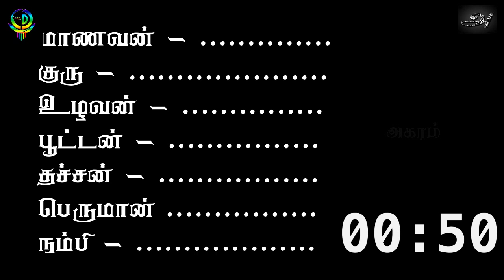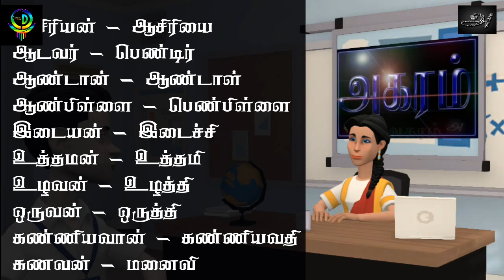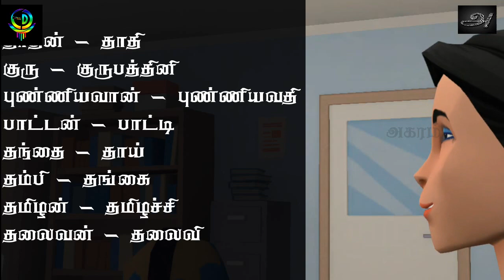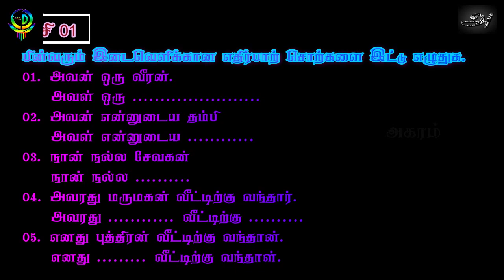எதிர்ப்பாற் சொற்கள் தரம் 06 11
தரம் 06 - 11  மாணவர்களுக்கான எதிர்ப்பாற் ◌சொற்கள்

நன்றி.

Thanks.